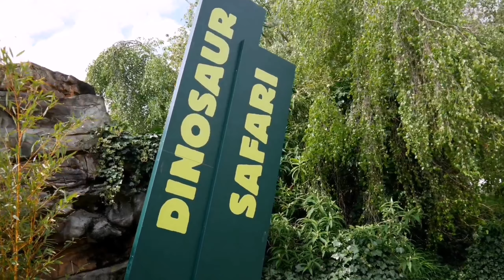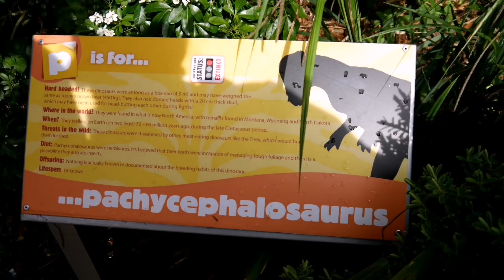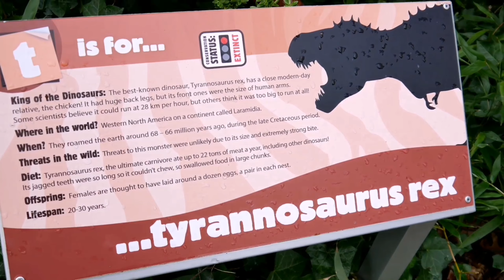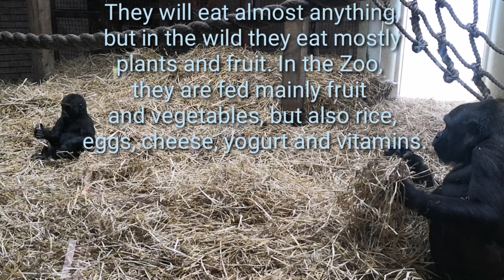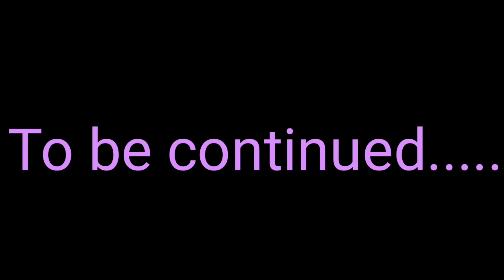Blackpool Zoo - Penguin & Giraffe feeding!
My day at Blackpool Zoo. Feeding the penguins and giraffes and then preparing for the Big Bug Bonanza talk that I Co-host! Enjoy!